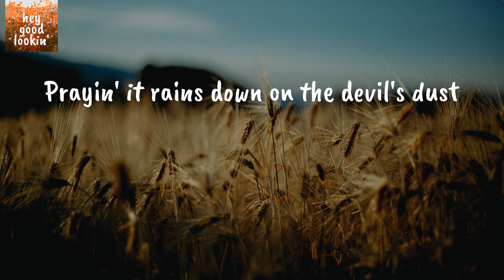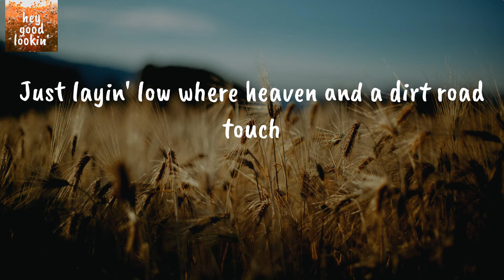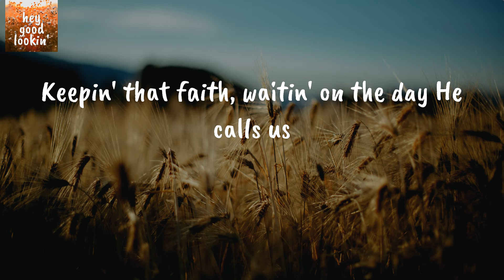Up - Luke Bryan (Lyrics)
Luke Bryan Up
Luke Bryan Up Lyrics

Lyrics Luke Bryan Up:
Up
Early in the morning wakin' that sun
Up
Fillin' that coffee, crankin' that tractor
Up
Prayin' it rains down on the devil's dust
Them rows come poppin'
Up
In the sky, there's a guy
Lookin' down on us
Lookin' up
Our whole life, raised up right
In a town nobody knows
What a way to grow
Up
Rollin' 'round town in a hand me down old pickup
Pullin' in the driveway pickin' that pretty thang
Up
Just layin' low where heaven and a dirt road touch
Holdin' a cold one
Up
Lookin' up
Up
Up
On a Sunday pond bank tearin' that crank bait
Up
Livin' for a Friday, runnin' that scoreboard
Up
Keepin' that faith, waitin' on the day He calls us
Up